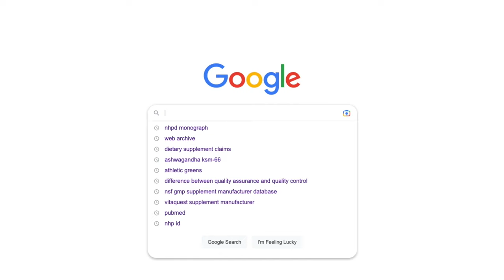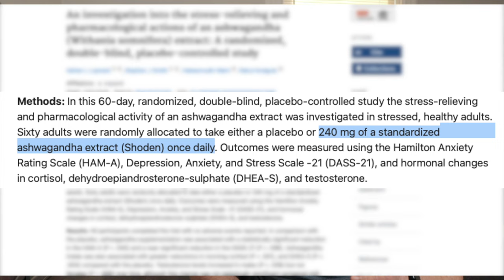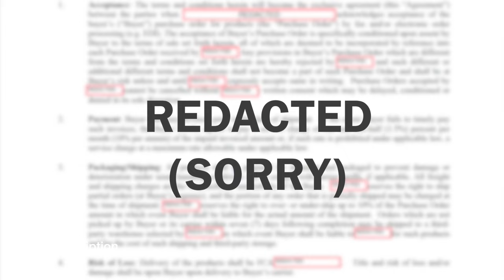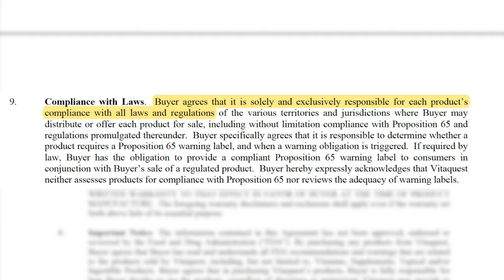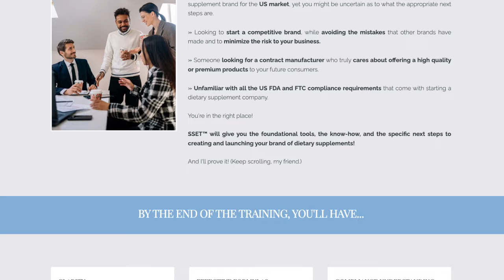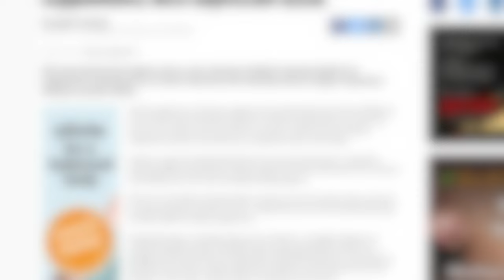3 Surprising Things About Starting Your Own Supplement Company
🔥 Looking For The RIGHT Manufacturer For Your Brand? Grab our FREE PDF To Help You!

📣 Are you starting a supplement brand?  Maximize quality, regulatory viability and peace of mind for your supplement launch by working with us directly!

➡️ ➡️ We Can Help You Find A Great Manufacturer!

💥💥Build Website Product Pages That BOOST Sales💥💥

Already have an established supplement business and need compliance consulting? Book your free 30 minute meet & greet here